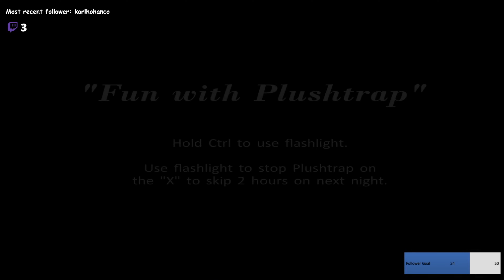WHAT IS THAT!!!?? - FNAF 4 #2 (Night 3-4)